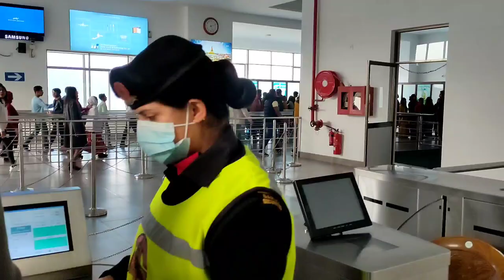Chandragiri Cable Car Special Vlog | Vlog #2